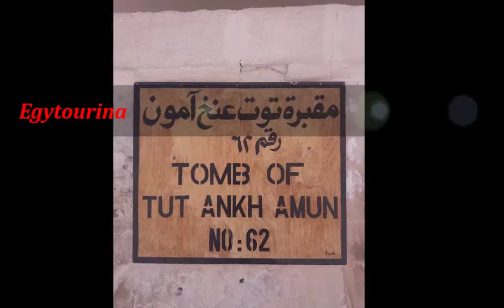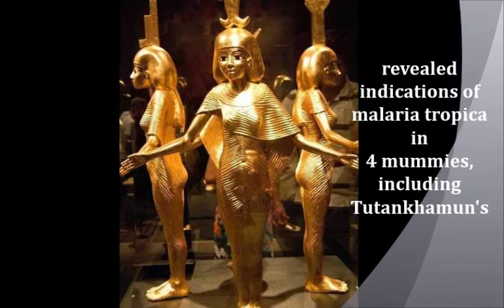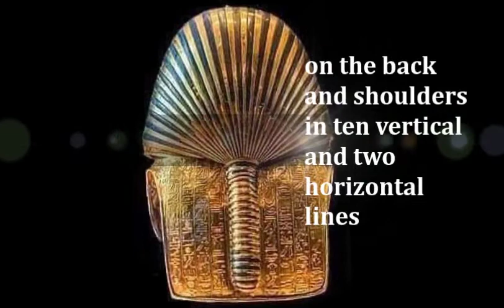كنوز توت عنخ امون👑💎 Tutankhamun's Tomb-Ancient Egyptian Music |The Treasures| His Mysterious Death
Exploring Tutankhamun TombTutankhamun (/ˌtuːtənkɑːˈmuːn/, Ancient Egyptian: twt-ꜥnḫ-jmn), Egyptological pronunciation Tutankhamen (/ˌtuːtənˈkɑːmɛn/)[6] (c. 1341 – c. 1323 BC), commonly referred to as King Tut, was an Egyptian pharaoh who was the last of his royal family to rule during the end of the 18th Dynasty (ruled c. 1332 – 1323 BC in the conventional chronology) during the New Kingdom of Egyptian history. His father is believed to be the pharaoh Akhenaten, identified as the mummy found in the tomb KV55. His mother is his father's sister, identified through DNA testing as an unknown mummy referred to as "The Younger Lady" who was found in KV35.

Tutankhamun took the throne at eight or nine years of age under the unprecedented viziership of his eventual successor, Ay, to whom he may have been related. He married his paternal half-sister Ankhesenamun. During their marriage they lost two daughters, one at 5–6 months of pregnancy and the other shortly after birth at full-term.[8] His names—Tutankhaten and Tutankhamun—are thought to mean "Living image of Aten" and "Living image of Amun", with Aten replaced by Amun after Akhenaten's death. A small number of Egyptologists, including Battiscombe Gunn, believe the translation may be incorrect and closer to "The-life-of-Aten-is-pleasing" or, as Professor Gerhard Fecht believes, reads as "One-perfect-of-life-is-Aten".

Tutankhamun restored the Ancient Egyptian religion after its dissolution by his father, enriched and endowed the priestly orders of two important cults and began restoring old monuments damaged during the previous Amarna period. He reburied his father's remains in the Valley of the Kings and relocated the capital from Akhetaten back to Thebes. Tutankhamun was physically disabled with a deformity of his left foot along with bone necrosis that required the use of a cane, several of which were found in his tomb. He had other health issues including scoliosis and had contracted several strains of malaria.

The 1922 discovery by Howard Carter of Tutankhamun's nearly intact tomb, in excavations funded by Lord Carnarvon,[9] received worldwide press coverage. With over 5,000 artifacts, it sparked a renewed public interest in ancient Egypt, for which Tutankhamun's mask, now in the Egyptian Museum, remains a popular symbol. The deaths of a few involved in the discovery of Tutankhamun's mummy have been popularly attributed to the curse of the pharaohs. Some of his treasure has traveled worldwide with unprecedented response; the Egyptian Supreme Council of Antiquities allowed tours beginning in 1961. He has, since the discovery of his intact tomb, been referred to colloquially as "King Tut"
كنوز_ توت _عنخ_ امون
_Tutankhamun's _Treasures #
His Tomb and Mysterious death
كنوز الملك توت عنخ امون ومقبرته وسر وفاته فى سن صغير
Ancient Egyptian Tombs
Ancient Egyptian Music
ايجيتورينا
Egytourina Egyptian Tour guide Rina

Catacomb of Kom el shoqafa

القرية الفرعونية\ The Pharaonic village

متحف الحضارة بالفسطاط NMEC Egyptian Civilization Museum

عمود السوارى Pompei pillar/ Alexandria Serapium

Mouqqatam hills العاب جبل المقطم

رحلة العائلة المقدسة فى مصر The Holy family in Egypt

How to make Egyptian Carpet/ صناعة السجاد المصرى